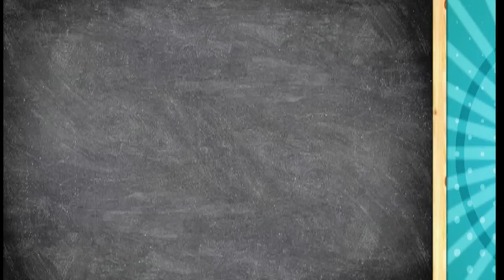Regina Blandon o Bibi?!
Regina Blandon te invita a que no te pierdas la programación de Distrito Comedia